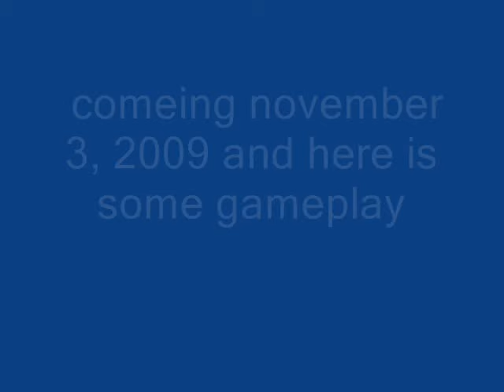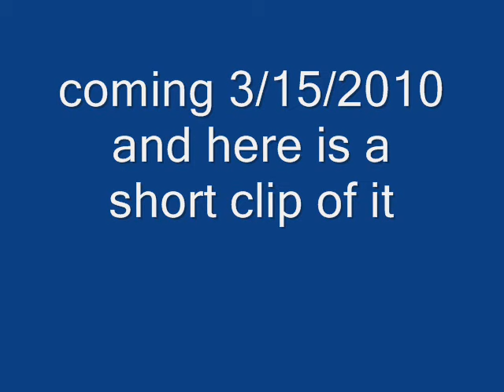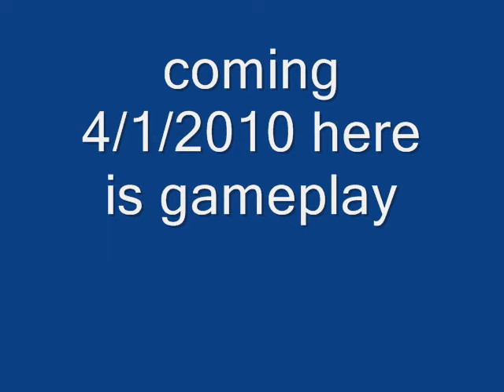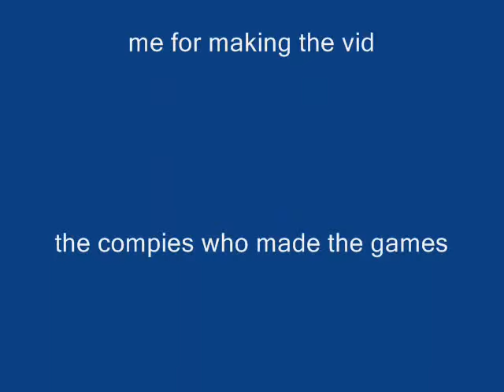Top 10 ds games of 2009 and first quarter of 2010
Here are the most wanted ds games that are coming